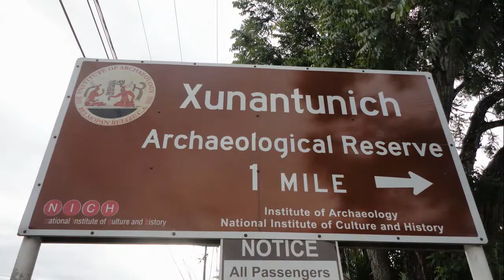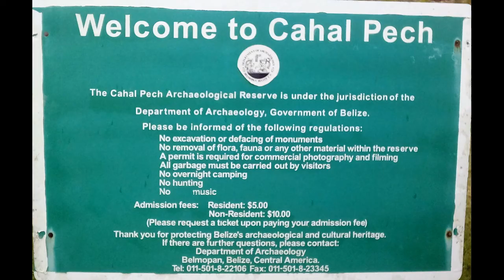2017.1 Belize - Xunantunich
2017.1 Belize - Xunantunich